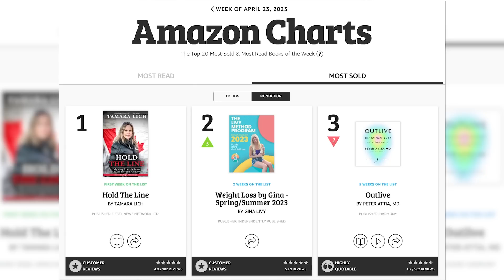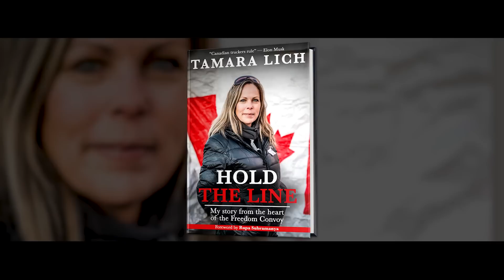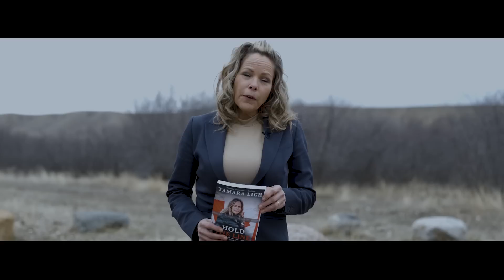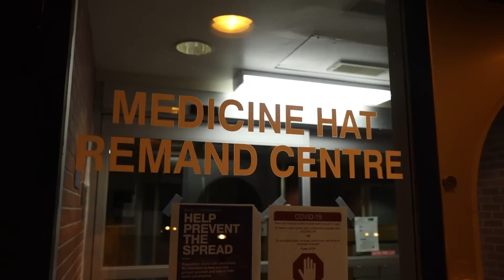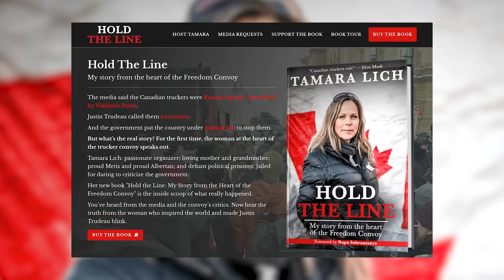Hold The Line: A feature interview with Tamara Lich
| Get Tamara's best-selling book now!

Last week on The Ezra Levant Show, Ezra hosted a special feature interview with Tamara Lich, author of the best-selling book Hold The Line, who shared her experiences as the spiritual leader of the trucker convoy in Canada. Despite being a crucial figure during the convoy, Lich's voice was noticeably absent from mainstream media outlets. The media seemed to ignore her contributions to the movement or actively work to discredit her. In her book, Lich offers an essential fact-check on the misrepresentation of her story and the trucker convoy.

0:00 Intro
3:16 Misconceptions about the convoy
5:46 Tamara's erasure from the MSM
12:24 Tamara's role in convoy logistics
16:15 Trust in truckers
22:36 On the ground in Ottawa
26:45 Working with police
31:16 International reaction
33:35 Tamara's arrest and jail time
37:51 More about the book